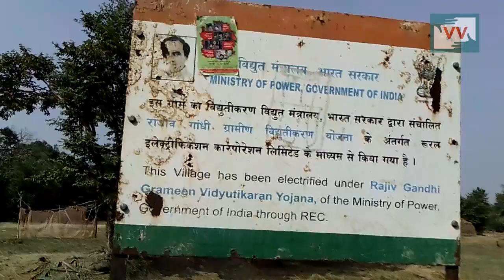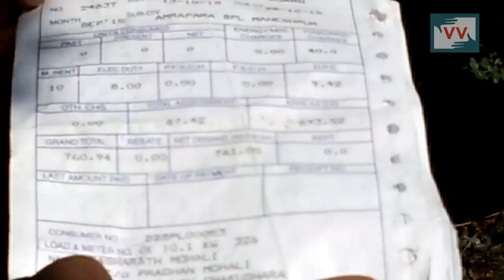Bill without electricity | Emiliya Hansda reports for IndiaUnheard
The residents of Dumnabad village of Jharkhand were a confused lot when they received a monthly electricity bill, for they had had no electricity in their village for a few months. The newly installed 10-Kv transformer, under the centre’s rural electrification scheme Deendayal Deen Dayal Upadhyaya Gram Jyoti Yojana (DDUGJY), had gone bust in March 2015, after hardly functioning for six months. The residents, mostly persons from Below Poverty Lines (BPL) from the Mouli tribe were served two more electricity bills, while they spent their days in darkness.

Our Jharkhand Video Volunteer community correspondent Emiliya Hansda decided to take up this issue and make a video on the same, to highlight the complacent nature of the regional offices of the state’s electrical offices.

While the administration was proactive in sending electricity bills, they were not as proactive when the Dumnabad citizens went with a complaint about the dysfunctional transformer. “When we submitted the application, the block engineer said that he will transfer it to the office in Pakur. When we asked for an acknowledgement for the application, he refused it to us,” said Babudan Mouli. The question that Emiliya, however, has to ask is, how were the residents charged for the electricity that they never used? “There should be an investigation into the matter,” appeals Emiliya.

The question that Emiliya, however, has to ask is, how were the residents charged for the electricity that they never used? “There should be an investigation into the matter,” appeals Emiliya.

Call to Action: Call Vidhanand Sharma, the sub-divisional officer of Pakur, Jharkhand on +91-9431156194 and demand that Dumnabad village gets a new transformer, and that an investigation is set up to look into the matter of the wrongly charged electricity bills.

THIS VIDEO WAS MADE BY A VIDEO VOLUNTEERS COMMUNITY CORRESPONDENT EMILIYA HANSDA.

Community Correspondents come from marginalised communities in India and produce videos on unreported stories. Take action for a more just global media by sharing their videos and joining in their call for change.